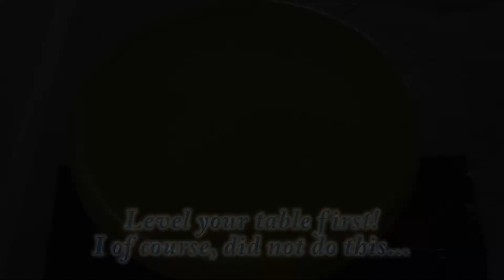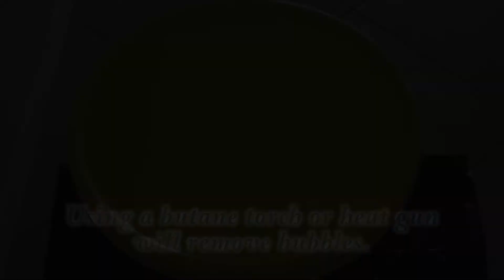Molten Gummy Bear Table Upcycle! With Jill Jackson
This project is so hot some of the gummy bears melted!  A very fun and cheerful project guaranteed to delight the child within!  For more come and join my artist group on Facebook... Let's Create With Jill Jackson!